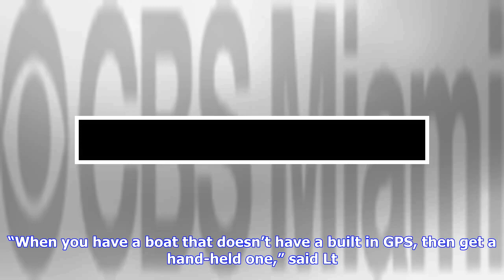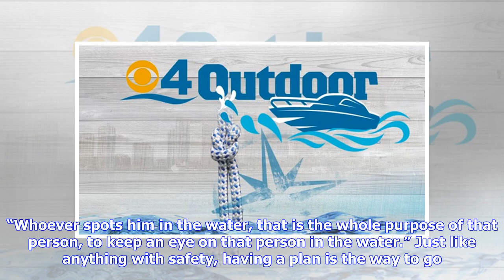Breaking News | 4 Outdoor: Important Safety Tips From Miami-Dade Fire Rescue While Boating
Follow CBSMIAMI.COM: Facebook | Twitter MIAMI (CBSMiami) – It’s definitely not boating weather this holiday weekend but that’s all the more reason to follow important boat safety tips when you do take the boat out on the water. Miami-Dade firefighters stationed on Fire Boat 73 at Port Miami know what it’s like first hand to be called to rescue boaters who run into trouble. “When you have a boat that doesn’t have a built in GPS, then get a hand-held one,” said Lt. Andres Machado from Miami-Dade F...